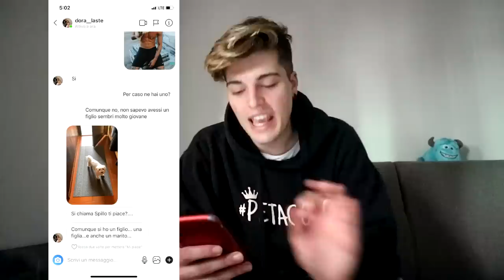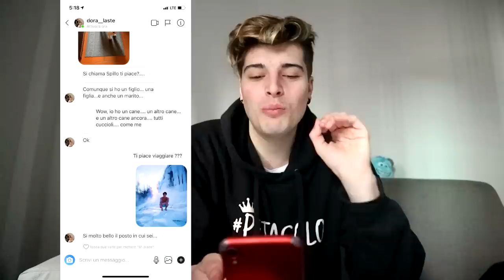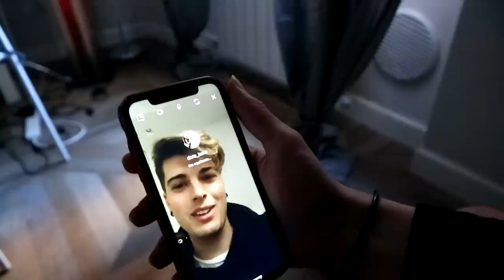MI SONO FINTO UN MODELLO e CI HO PROVATO CON MIA MAMMA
Buonday benvenuti in questo nuovo video, oggi mi sono finto un modello e ci ho provato con mia mamma! 😂